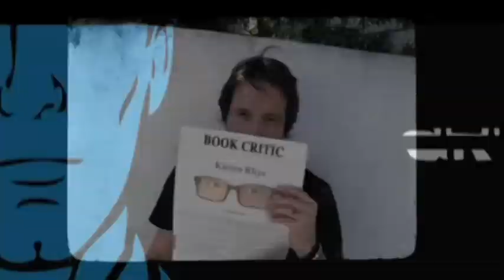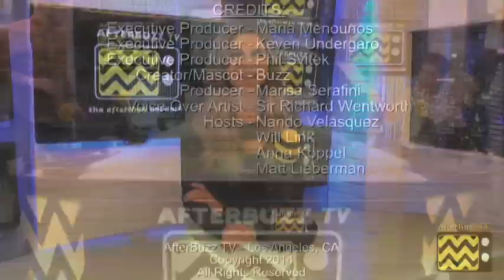Orphan Black After Show Season 1 Recap Special | AfterBuzz TV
AFTERBUZZ TV -- Orphan Black edition, is a weekly "after show" for fans of BBC's Orphan Black. In this episode host Nando Velasquez breaks the episode in the hosts break down season 1 in a special episode recap. There to help Nando are co-hosts Will Link, Anna Koppel, and Matt Lieberman. It's Orphan Black's Special Recap podcast!